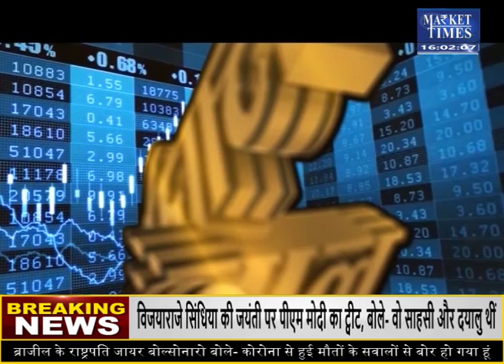किस कृषि फसल में आने वाली है तेजी